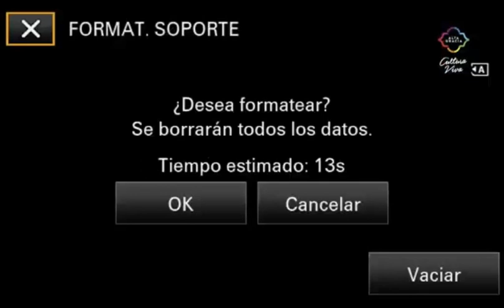coki ramirez en la fiesta anual de las colectividades alta gracia p3 06-02-2020